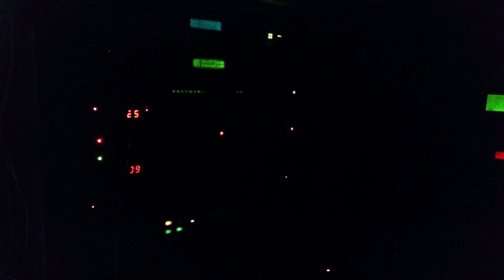BleepFreek Studio Sequence FX